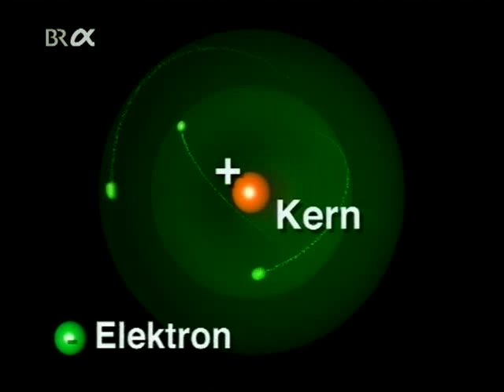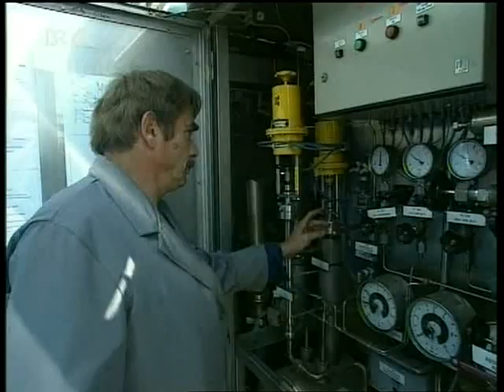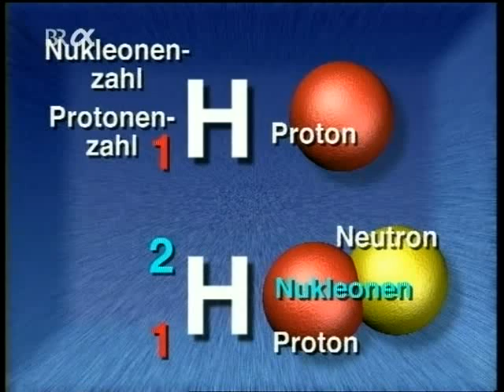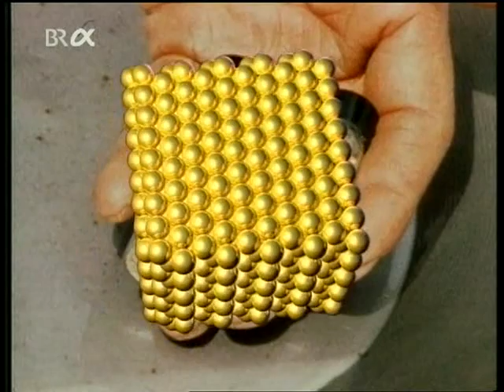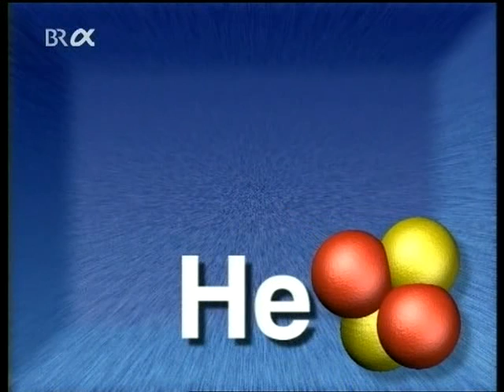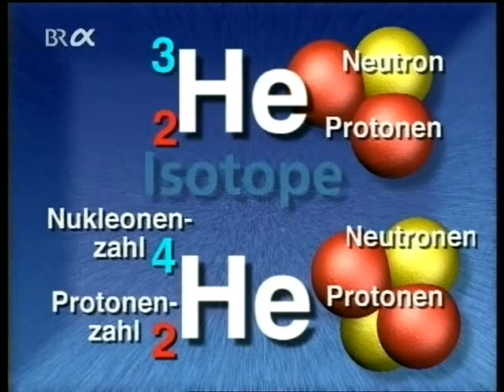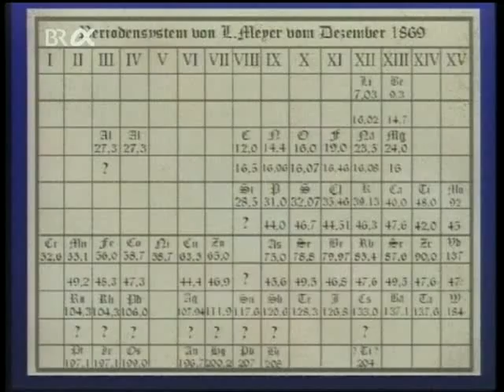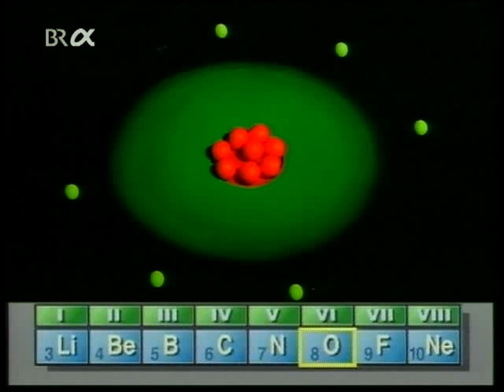Aufbau der Materie (2/3)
In einer Schreinerwerkstatt suchen zwei Buben
nach den kleinsten Teilchen der Materie - Sie
raspeln Späne von einem Holzbrett, aber unter
der Lupe  zeigt sich, dass auch die noch aus
vielen anderen Teilchen zusammengesetzt sein
müssen

Der Meister erklärt ihnen, dass sich schon die
alten Griechen - zumindest gedanklich - auf die
Suche nach den kleinsten Bausteinen der Materie
gemacht haben

Im 18. Jahrhundert wurde diese Idee wieder
aufgegriffen, der englische Chemielehrer
John Dalton nahm an, dass die Atome massive
Kugeln mit je nach Element verschiedener
Größe sein müßten

Ende des 19. Jahrhunderts schließlich vermuteten
die Physiker, dass das Atom aus einer positiven
Kugel mit eingebetteten negativen Teilchen,
den Elektronen, besteht

Die Physiker Ernest Rutherford und Niels Bohr
schlossen in den ersten Jahrzehnten des
20. Jahrhunderts aus Versuchen, in denen
Metallfolien mit sog. Alpha-Teilchen aus
einer radioaktiven Quelle beschossen worden
waren, dass alle Atome aus einem positiv
geladenen Kern und negativen Elektronen
bestehen, die diesen Kern auf ganz bestimmten
Bahnen umkreisen

Schon früher hatten Lothar Meyer und Dimitri
Mendelejew erkannt, dass man die chemischen
Elemente nach steigendem Atomgewicht ordnen
kann und sich dabei bestimmte chemische
Eigenschaften in regelmäßigen Abständen
wiederholen

Sie ordneten die Elemente in Gruppen
untereinander und konnten sogar, da es Lücken in
dieser Anordnung gab, die Entdeckung weiterer
Elemente mit bestimmten Eigenschaften
voraussagen

Heute weiß man, daß diese chemischen
Eigenschaften auf der Struktur der äußersten
Schale des betreffenden Elements beruhen

Zurückgekehrt in die Schreinerwerkstatt erfahren
die zwei jungen Forscher schließlich auch,
woraus sich ihre Holzspäne bestehen:
Aus langen Zellulosemolekülen , die sich
wieder hauptsächlich aus den Atomen von
Wasserstoff, Sauerstoff und Kohlenstoff
zusammensetzen